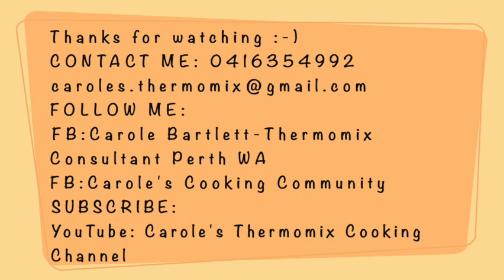Garlic Paste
Preservative free garlic paste - homemade in your Thermomix